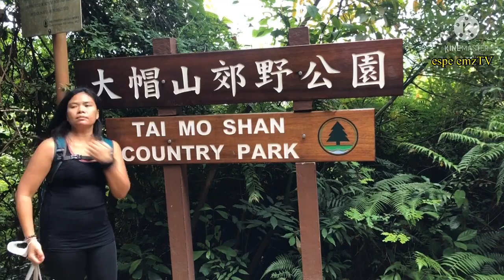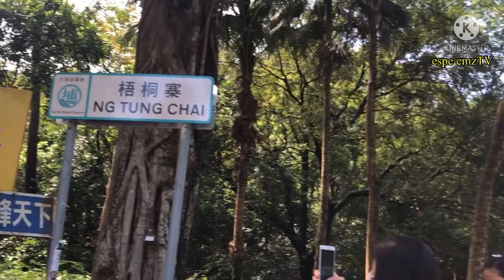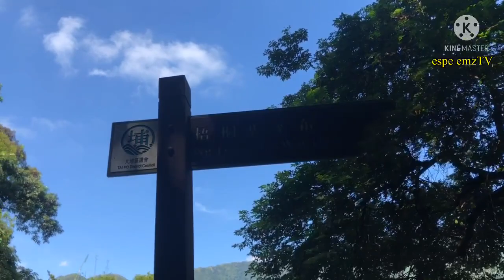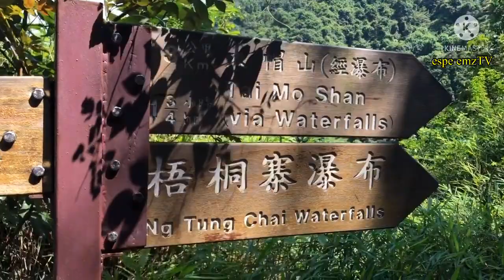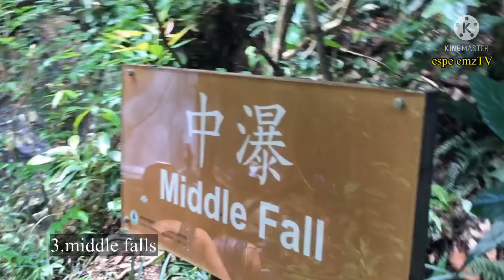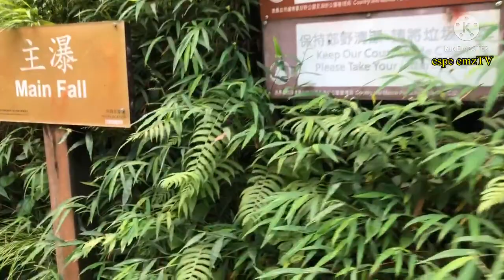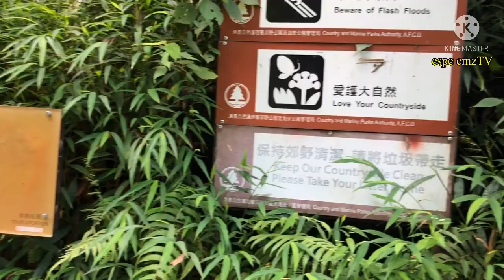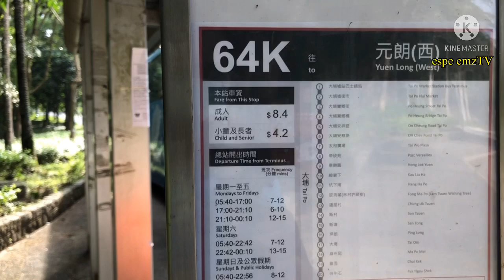NG TUNG CHAI WATERFALLS,TAI MO SHAN how to get in here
Ng tung chai waterfalls have 7 falls.
Minifalls,bottomfalls,middle falls,rainbowfalls,mainfalls,scatterfalls,(yuk nui waterfalls the last falls)
Some waterfalls have a name sign board.
         Ng tung chai waterfalls described as one of the hidden gems in hongkong,located in tai mo shan country park the highest peak in hongkong mountain with 957m.